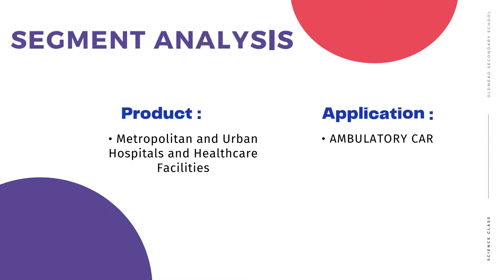Top 10 Companies In Healthcare Informatics and Patient Monitoring Market- Verified Market Reports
Healthcare Informatics and Patient Monitoring Market

𝑽𝒆𝒓𝒊𝒇𝒊𝒆𝒅 𝒎𝒂𝒓𝒌𝒆𝒕 𝑹𝒆𝒑𝒐𝒓𝒕𝒔:-▶️ The Healthcare Informatics and Patient Monitoring Market size is expected to develop revenue and exponential market growth at a remarkable CAGR during the forecast period from 2022–2029.

The comprehensive report of the Healthcare Informatics and Patient Monitoring Market will analyse data changes and their impact on the market at the global level. It also analyses the overall growth of companies in the market and their abilities to manage and control profit levels, which is highly important to any investor wishing to open and expand a company within the same market.

𝙏𝙤𝙥 𝙆𝙚𝙮 𝙋𝙡𝙖𝙮𝙚𝙧𝙨 -
Philips
GE Healthcare
Mindray
Nihon Kohden America
SCHILLER AG
BPL Medical Technologies Pvt Ltd
Medtronic.

𝐁𝐲 𝐏𝐫𝐨𝐝𝐮𝐜𝐭:-
• Metropolitan and Urban Hospitals and Healthcare Facilities
• Rural Hospitals and Healthcare Facilities

𝐁𝐲 𝐀𝐩𝐩𝐥𝐢𝐜𝐚𝐭𝐢𝐨𝐧:-
• Ambulatory Care Centers
• Home Healthcare
• Hospitals